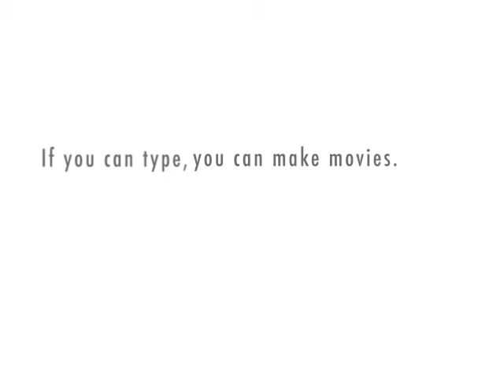Pants! The Fourth Leg!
How do you like your underthings?  Frilly, perhaps?